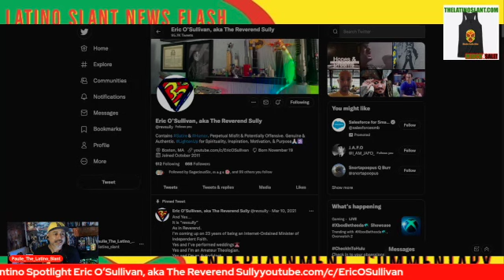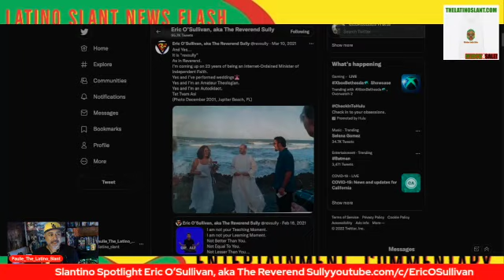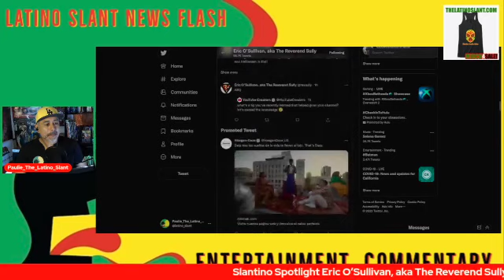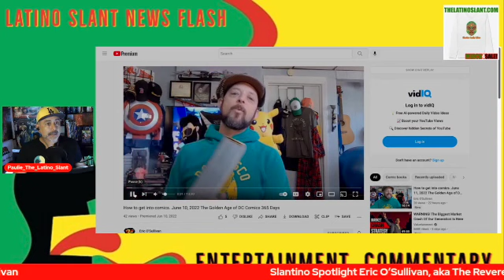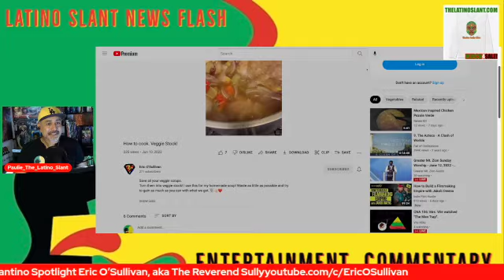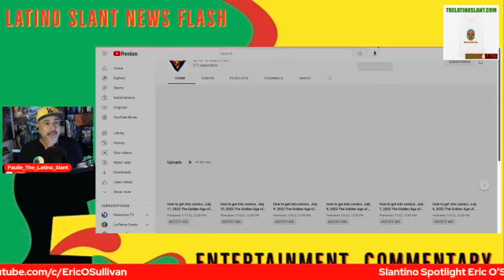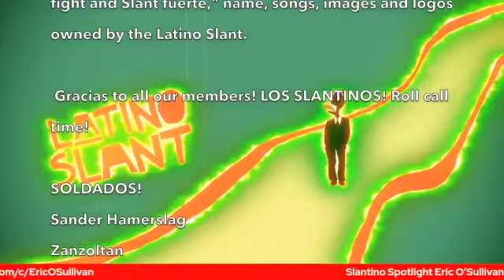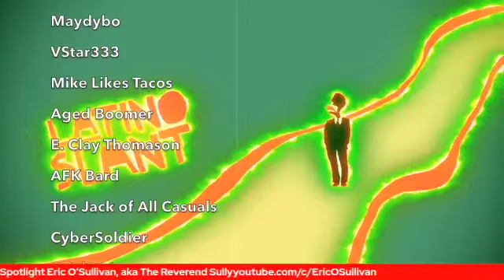SLANTINO Spotlight - Eric O' Sullivan | The Latino Slant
Paulie features Eric O' Sullivan

Love what you see? Support the Slant directly, PAYPAL TIP aqui!